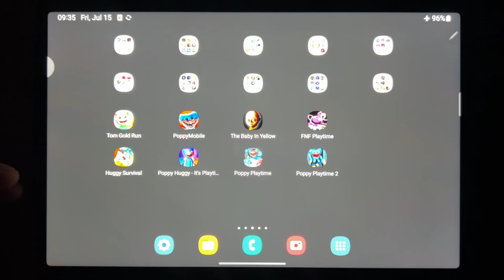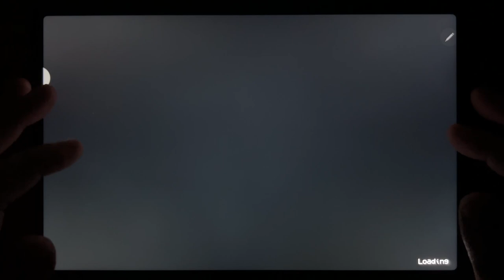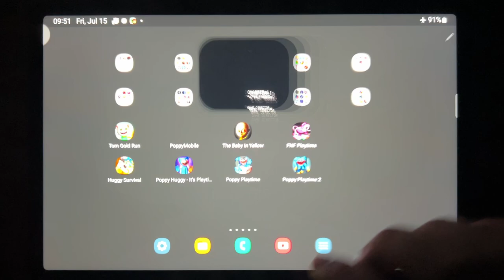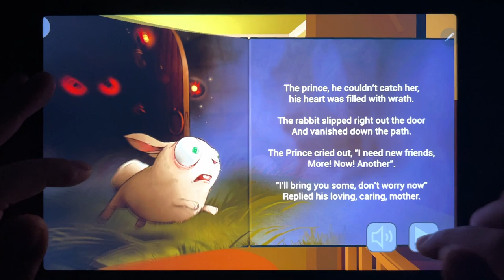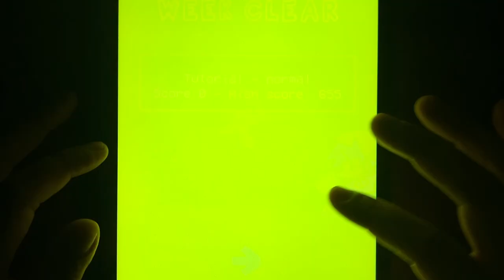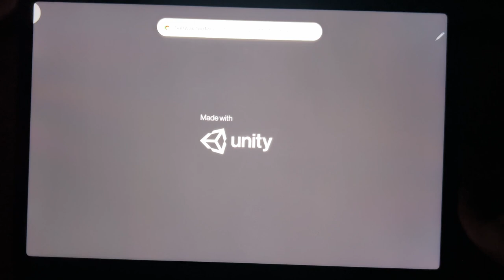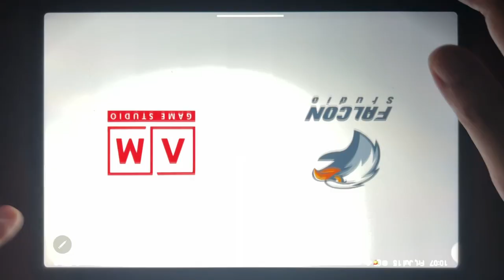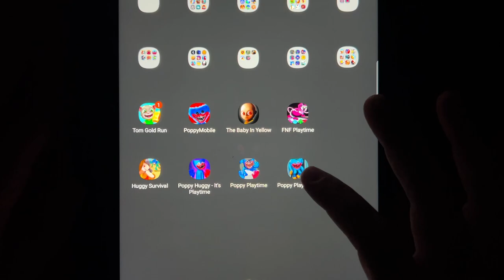Tom Gold Run, Poppy Mobile, The baby In Yellow, FNF Playtime, Huggy Survival, Poppy Huggy...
Tom Gold Run, Poppy Mobile, The baby In Yellow, FNF Playtime, Huggy Survival, Poppy Huggy - It's Playtime, Poppy Playtime, Poppy Playtime 2